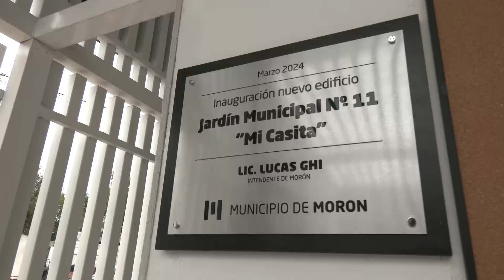MORÓN INAUGURÓ UN NUEVO JARDÍN DE INFANTES MUNICIPAL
En un acto encabezado por el intendente Lucas Ghi, quien estuvo acompañado por el subsecretario de Educación de la provincia de Buenos Aires, Pablo Urquiza, y por la secretaria de Educación municipal, María José Peteira, quedó en funcionamiento el flamante Jardín de Infantes Nº11 “Mi Casita” ubicado en Maza al 2300, al sur del distrito.